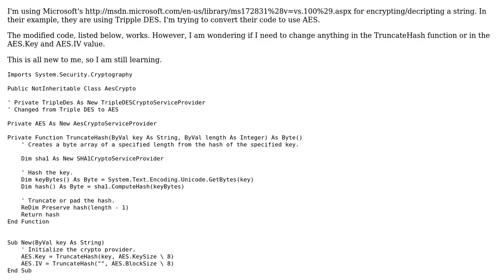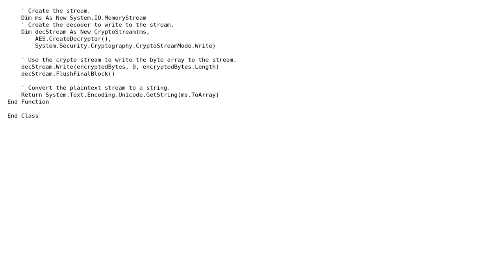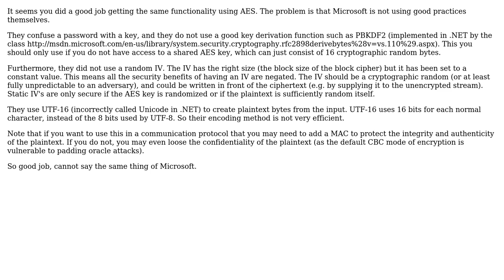Encrypt Using AES